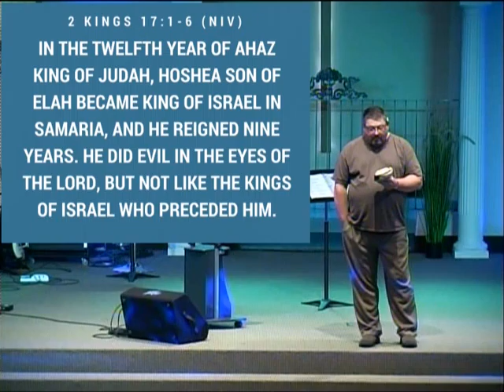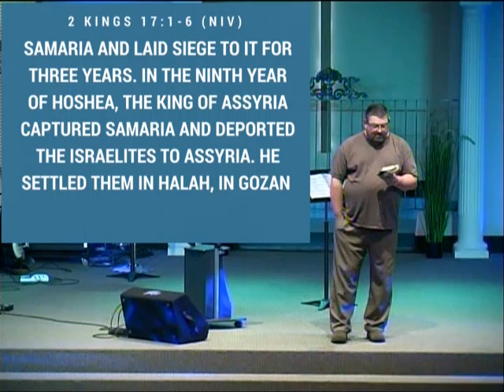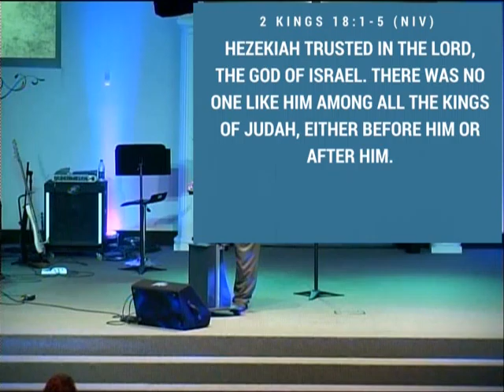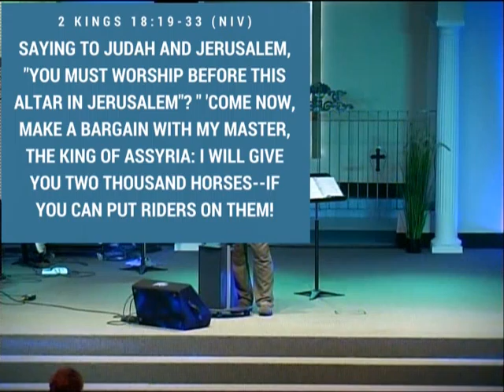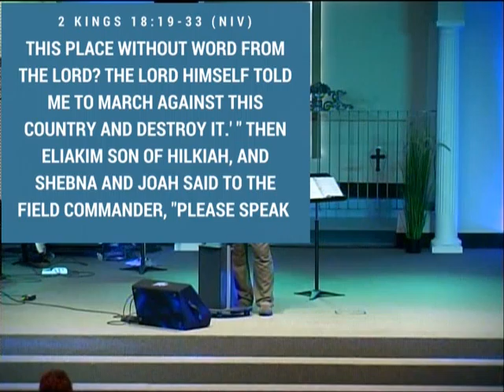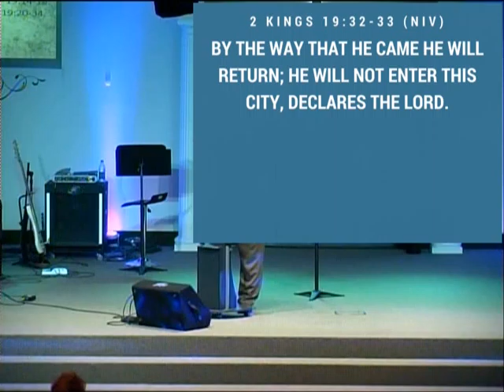The Fall of Israel